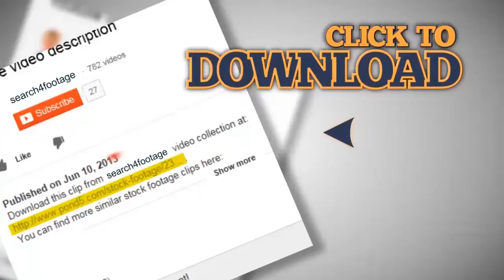Extreme watersports. Stock Footage